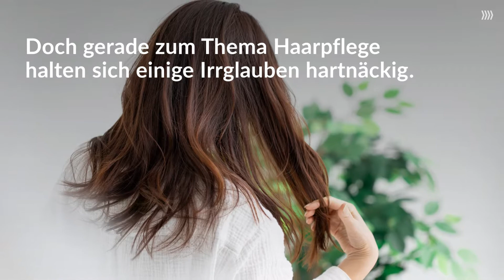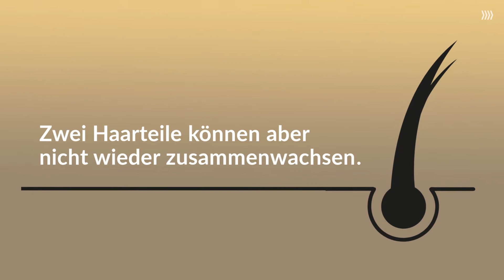5 Mythen rund um Haarwäsche und -pflege | BILD der FRAU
Schönes, gepflegtes Haar gilt als Zeichen von Gesundheit und Lebenskraft.  Doch zum Thema Haarpflege halten sich einige hartnäckige Irrglauben. Hier sind 5 Mythen rund um das Thema Haarpflege.